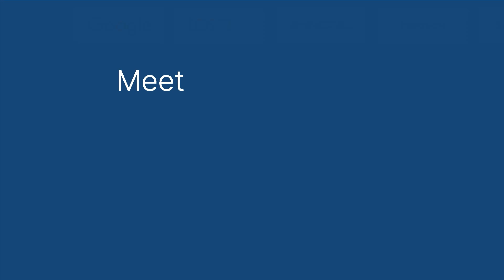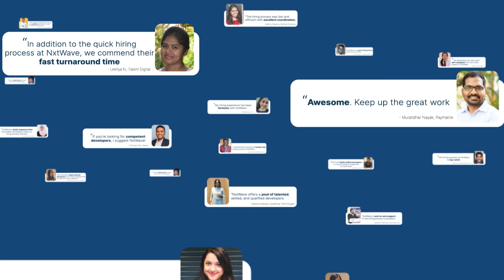NxtWave Hire - We Got Trained Talent From NxtWave Easily - NxtWave Placements 2023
Meet Mr. Chaitanya Arikati, Head of Talent Acquisition at Abjayon. He is sharing his experience with NxtWave Hire.

“I've been in the field for 17 years, and I head the talent acquisition department at Abjayon. When it comes to hiring, we need candidates who are not just skilled but also industry-ready. That's where NxtWave comes in. The students they send us are tailored to meet our exact requirements, which is a game-changer for us. You know, having someone who's well-trained in react.js is a must for us, and NxtWave delivers on that front.”

“The best part? These students are incredibly quick to start being productive. Typically, it takes about six months for candidates to go from campus to corporate, but with NxtWave, it's just two months. That's a massive time-saver for us, and it's all thanks to the NxtWave.”

“I first heard about NxtWave through a colleague, and I reached out through their website. The response was lightning fast, and from that point onwards, the entire process was smooth sailing. That's something I highly appreciate about NxtWave.”

“So, to sum it up, I would say that we've had great success connecting with NxtWave. The students we've hired from NxtWave are doing exceptionally well, and I look forward to hiring many more in the future.”

Choose among NxtWave’s flagship programs:

For those who finished 12th or in the 1st/2nd year of college and want to learn like the top 1% IITians, join our CCBP 4.0 Academy program to learn the most in-demand tech skills and receive support till you achieve up to ₹24 LPA tech job - irrespective of your college or branch.

‍For those final years and recent graduates, looking for an immediate tech job, enroll in NxtWave Intensive, A Proven Program To Make You a Software Developer.

NxtWave Placements